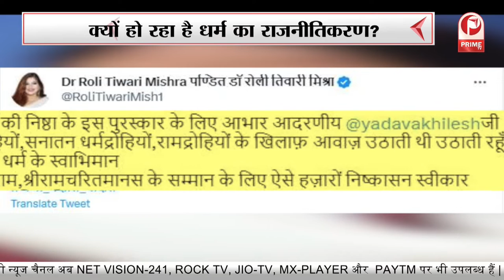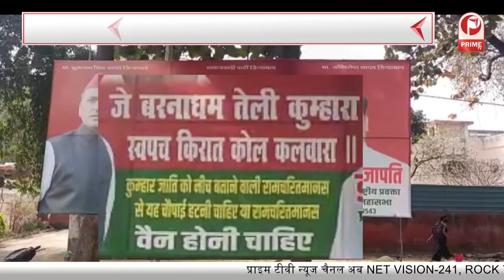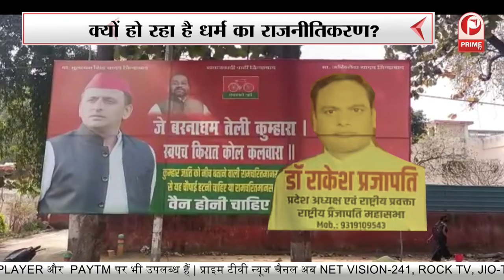'राजनीति का धर्म' या 'धर्म की राजनीति' || Prime Tv